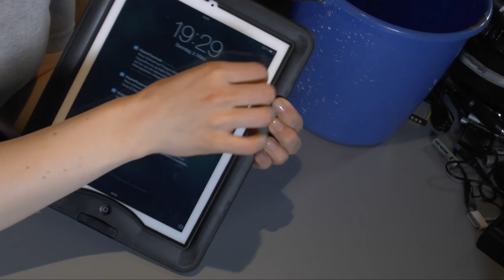Fünf März-Gadgets - Die Tussi und der Nerd (Deutsche Version)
Die Foto-Bude braucht deine Unterstützung. Mit einem Kauf bei Amazon über diesen Link unterstützt du die Foto-Bude, egal was du kaufst - ohne jegliche Zusatzkosten. Hilf mit - sei ein Supporter:

Alle anderen dürfen sich unser Video gerne anschauen, sich darüber freuen, darüber lachen, uns auslachen, sich amüsieren, uns zuhören, vielleicht ein paar Tipps mitnehmen und dann auch gerne ein paar positive Worte darüber hinterlassen, auf das Daumen-Hoch-Symbol klicken, sehr gerne das Video teilen und uns mit einem Kauf bei Amazon unterstützen:

Vielen Dank!